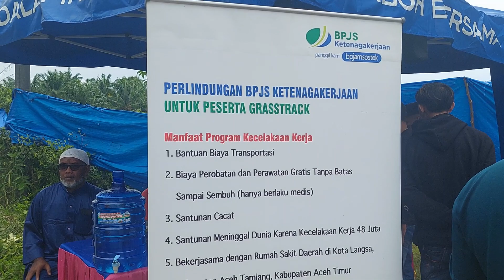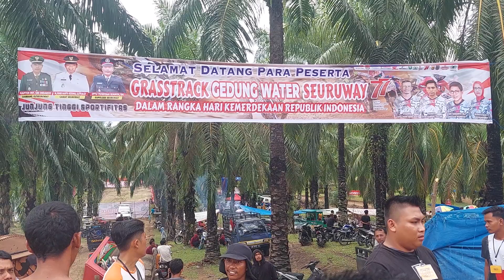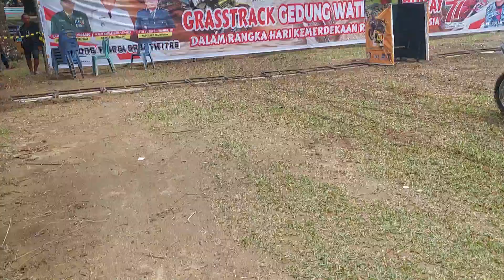SUASANA GTX PIALA GEDUNG WATER SERUWAY ACEH TAMIANG